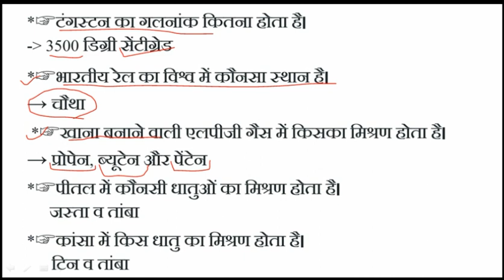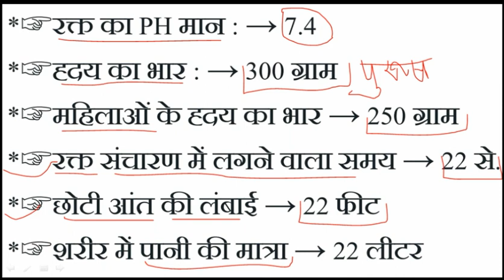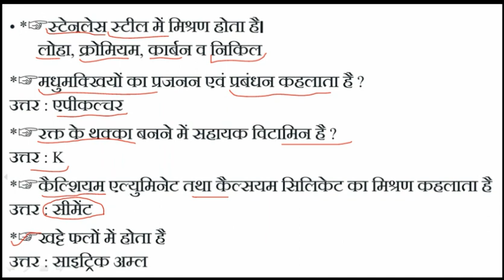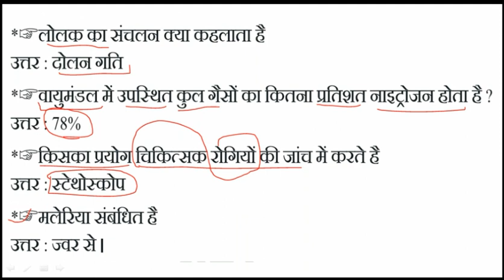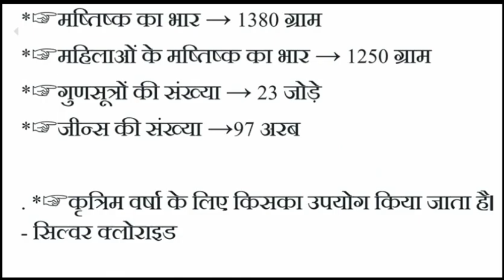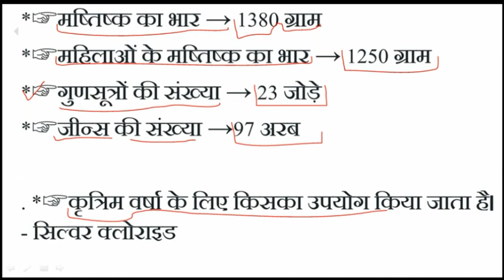सामान्य विज्ञान से संबंधित कुछ महत्वपूर्ण प्रश्न जो परीक्षा में बार-बार पूछे जाते हैं | science